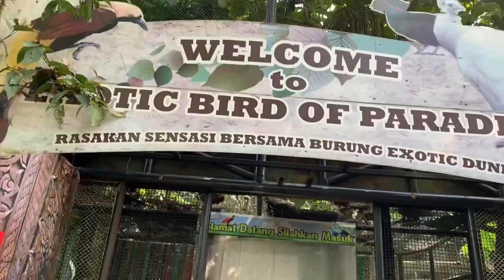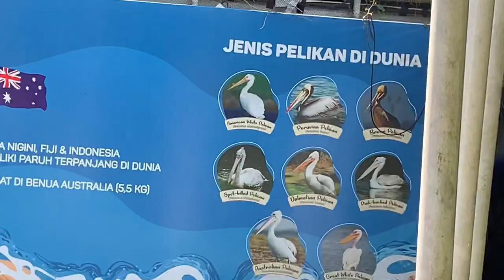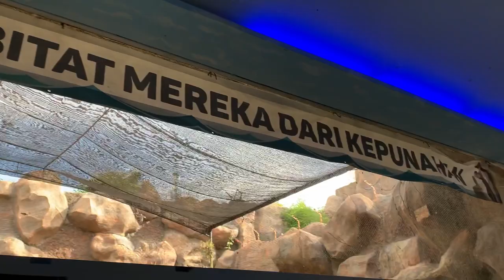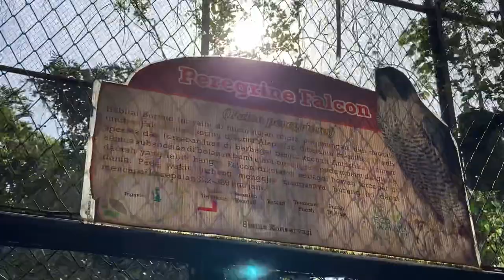MASUK AVIARY RAKSASA SUPER KEREN !! ISINYA ADA BURUNG BURUNG CANTIK DAN BURUNG PREDATOR !!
Hai! Bantu channel Nathanael Reynard untuk berkembang yuk🤗 Channelku membahas tentang hewan eksotis seperti reptile dan hewan-hewan lainnya. Silahkan comment mengenai kritik, saran, maupun pertanyaan dan juga bantu like ya kakak-kakak ganteng dan cantik😝

Tokopedia: mrReynard

Boleh dicek juga toko onlineku di Instagram @RCKING.SBY yang menjual berbagai macam mainan remote control (RC) seperti drone, RC kapal, RC mobil, Offroad, RC pesawat, dan masih banyak lagi dan @OMREYEXOPETS yang menjual hewan peliharaan eksotis yang mudah dipelihara tentunya, ada tarantula, kalajengking, dan masih banyak lagi!